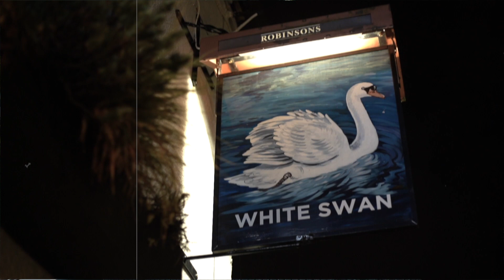My Weekly Vlog 39 | Michael David Roberts | Late vlog, Scariest Places and working in Wales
This is my first ever vlog for 2021. After the success of Vlogmas 2020 I thought it would be a good idea to contine this into the new year. LookingForVideo​​​​​​​​​​​ VideoCoach​​​​​​​​​​​ WeeklyVlog​​​​​​​​​​​